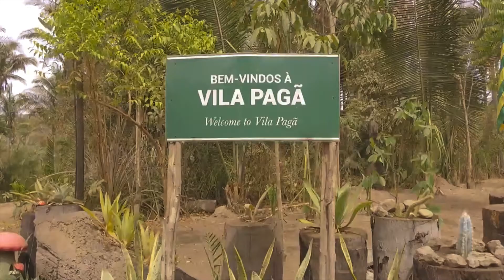VilaPagã | Impactos Positivos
Através do nosso recanto sagrado, promovemos impactos positivos na comunidade local, valorizamos as manifestações culturais autóctones, incentivamos a preservação do bioma nativo e acreditamos que, com nossa atuação colaborativa, podemos gerar impactos sociais e econômicos positivos, tanto para a comunidade quanto para região. Por isso, a Vila Pagã é uma semente de magia no coração do Piauí.